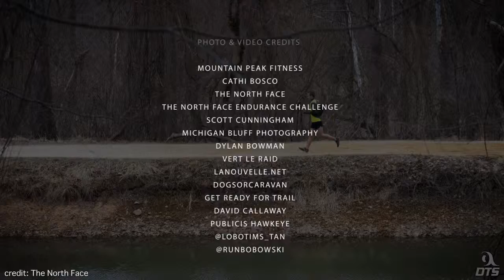The North Face Endurance Challenge Series - Bear Mountain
3-minute recap of The North Face, Endurance Challenge Series - Gore-Text 50-Mile.